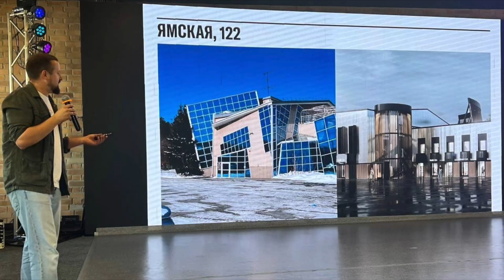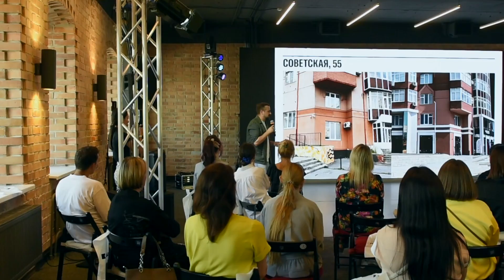В Тюмени реконструируют здание бывшего ночного клуба «Пещера»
Презентация реновации здания необычной формы по улице Ямской состоялась на площадке «Конторы пароходства». В здании бывшего бассейна, преобразованного в ночной клуб расположится торговый центр. Планируется, что там разместятся востребованные магазины, прокат спортивного инвентаря и видовые рестораны. Площадка станет востребованным социальным объектом для жителей города и посетителей экопарка «Затюменский».